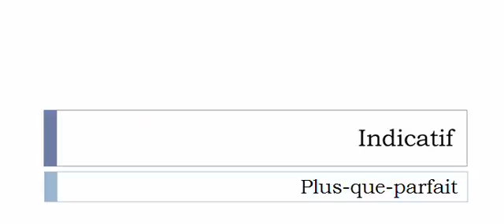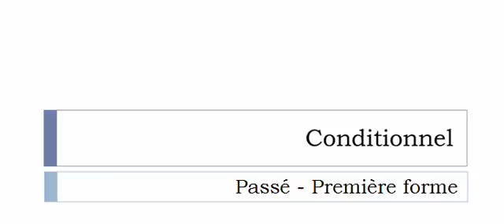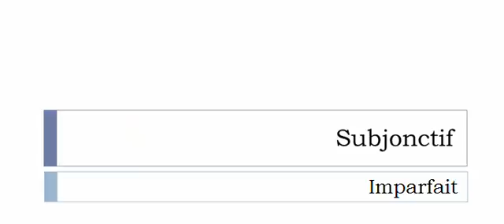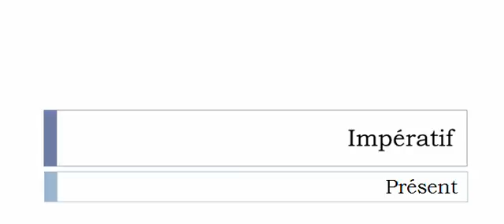Aprender francês = Conjugação = Stuquer